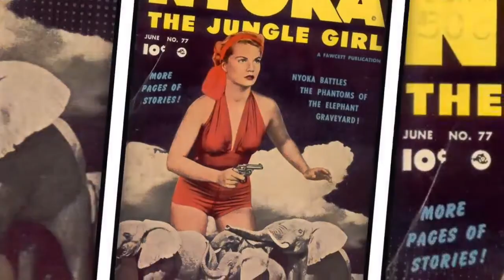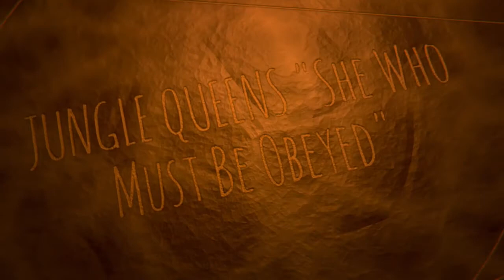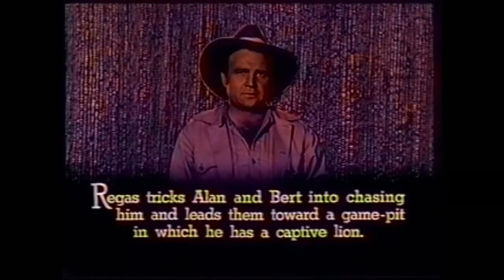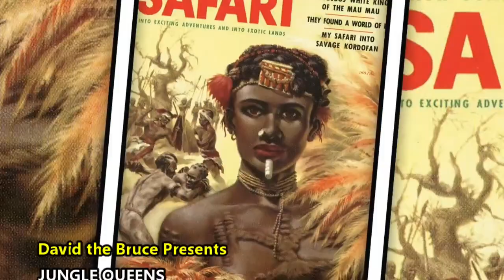Jungle Drums of Africa (1953) Part 2 Colorized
"Jungle Drums of Africa" is a thrilling adventure film released in 1953, directed by Fred C. Brannon. Set against the backdrop of the vast African wilderness, this action-packed tale takes audiences on a pulse-pounding journey filled with danger, intrigue, and exotic allure.

The story follows the daring exploits of the courageous and resourceful wildlife photographer, Bob Elliott, portrayed by Clayton Moore. When Elliott discovers evidence of a hidden Nazi war cache buried deep in the heart of Africa, he unwittingly becomes entangled in a treacherous web of international espionage.

As Elliott delves deeper into the mystery, he must navigate through untamed jungles, face off against hostile tribes, and outsmart cunning adversaries. Accompanied by his loyal guide, Kitambi (Phyllis Coates), and a trusted ally, Inspector Sam Marlowe (Johnny Spencer), Elliott races against time to uncover the truth behind the Nazi plot and prevent a catastrophic outcome.

"Jungle Drums of Africa" is a gripping tale of survival and courage, featuring thrilling action sequences, breathtaking landscapes, and encounters with dangerous wildlife. The film captures the allure of the African continent, showcasing its natural beauty and untamed majesty.

As the protagonists venture deeper into the heart of Africa, they encounter tribal rituals, mystical beliefs, and local customs, immersing viewers in a world of rich cultural diversity. The film explores themes of colonialism, exploitation, and the clash between tradition and modernity.

With its fast-paced narrative, suspenseful plot twists, and charismatic performances, "Jungle Drums of Africa" delivers an exhilarating cinematic experience. It pays homage to the classic adventure serials of the era, with its thrilling escapades, daring rescues, and larger-than-life heroes.

This film captures the spirit of exploration and the indomitable human spirit, showcasing the triumph of good over evil in the face of overwhelming odds. It serves as a thrilling reminder of the unyielding beauty and inherent dangers of the African wilderness, transporting audiences to a world of action, suspense, and unforgettable adventure.